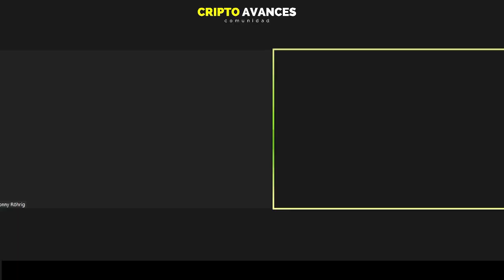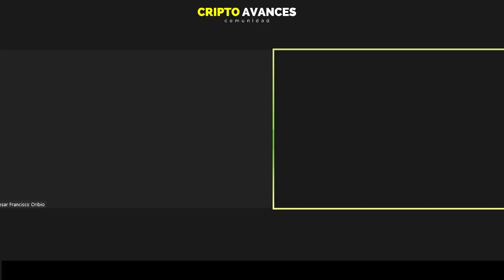Entrevista con Paco - El Ganador de $ 200 dólares en BITCOIN | Ronny Roehrig